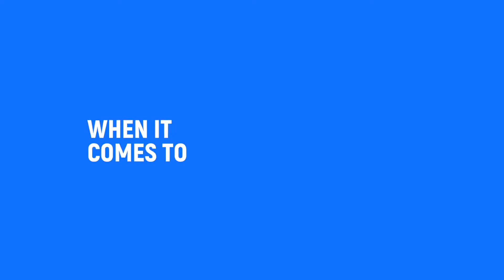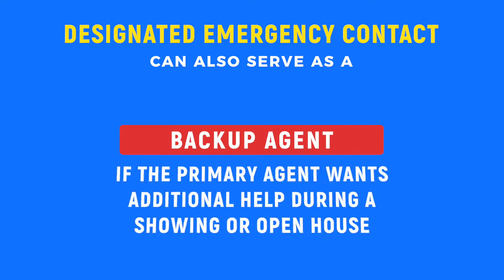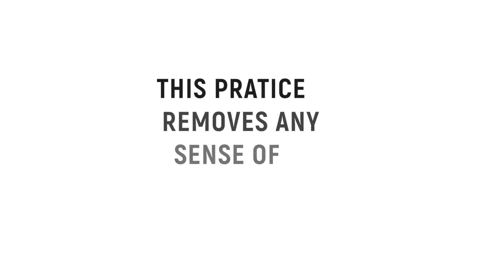Safety Video #4 Office Safety with Jeff Liberman